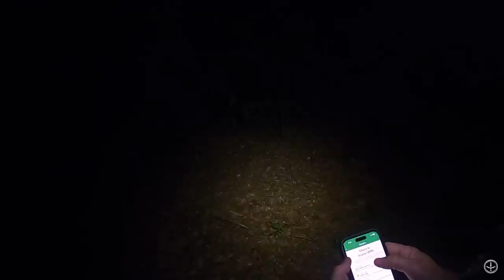HUNTING a PUBLIC LAND MISSISSIPPI GOBBLER | AWESOME HUNT for a WELL EARNED LONGBEARD- PINHOTI 2023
I'm HUNTING the depths of MISSISSIPPI'S PUBLIC LAND again and we are back after the GOBBLER from the previous day. He's up to his GOBBLING ways again but this time, we make the RIGHT MOVES and have him all to ourselves! What a hunt!

The GEAR we USE:
Miscellaneous:
Leg Gaitors
Water Bladder I use in vest
Gun Setup: